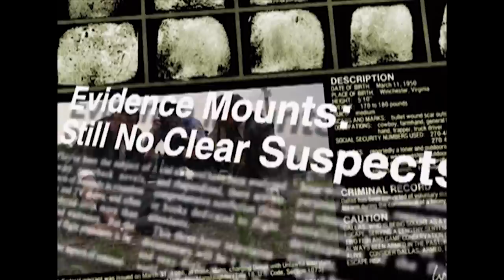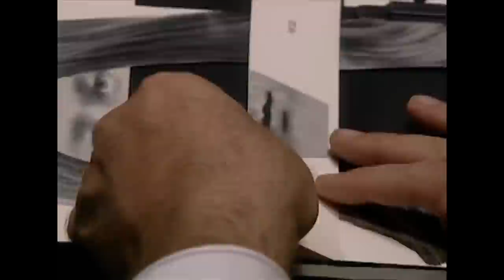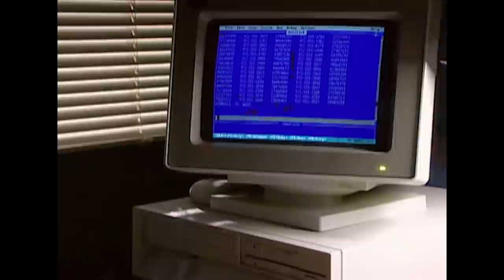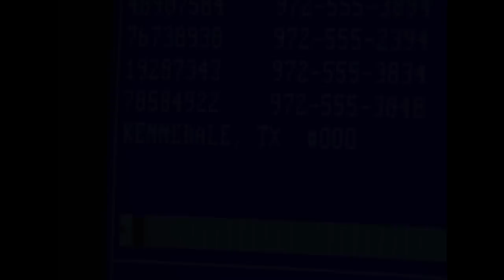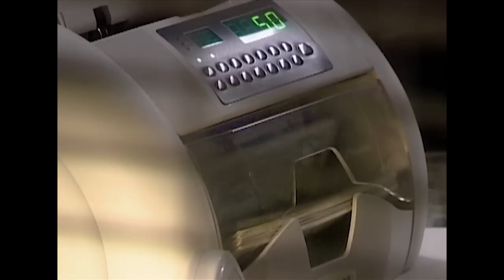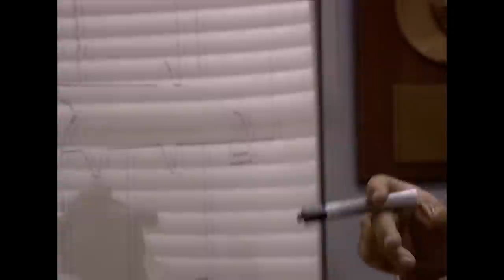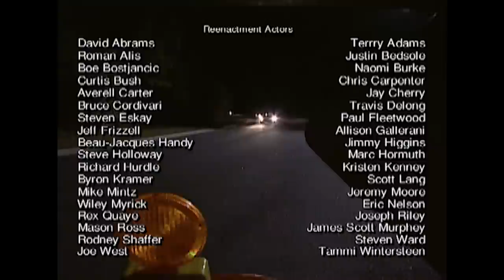Dangerous Shootout After Little Girl Kidnapped On The Way To School | FBI Files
A little girl is kidnapped at gunpoint on her way to school. Hours later her parents get a call from the abductors demanding a ransom. A determined father calls the FBI for help in bringing back his daughter safely and catching the kidnappers. As the FBI get involved, the kidnapping case leads to a shootout between law enforcement agents and the kidnappers. Every second counts in this case to bring back kidnapped Amy McNeil home safely.